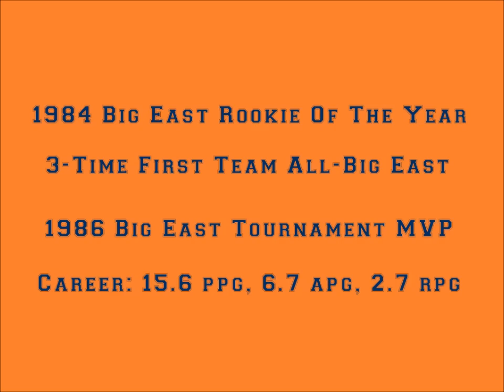(Mobile-friendly version) Dwayne 'Pearl' Washington Highlights - Syracuse University Basketball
In 1983, Dwayne 'Pearl' Washington (Brooklyn, NY) was the number one ranked high school basketball recruit in the country, the Most Valuable Player in the McDonald's High School All-American game, and a New York City playground hoops legend. In his senior year at Brooklyn Boys & Girls High School, he averaged 35 points, 10 rebounds and 8 assists per game.

Pearl's decision to attend Syracuse University brought the school's basketball program (along with their Carrier Dome home court and the fledgling Big East Conference) unprecedented national media coverage and legitimacy. Washington played three seasons in Syracuse, garnering first-team All-Big East honors each year and second-team All-American nods in 1985 (AP) and 1986 (UPI).

Best known for electrifying crowds with his mastery of the crossover dribble and 'shake and bake' scoring moves, Washington was also the quintessential point guard, excelling in both the half-court and transition offense. He averaged nearly 7 assists over his career, and established an SU single-game record with 18 assists in a 82-81 road win at Alumni Hall against Chris Mullin and St. John's in 1984.

Washington's ball-handling skills made him a one-man full-court press breaker, and his penchant for late-game heroics (SU was 6-1 in games decided by 1 point during Pearl's tenure) cemented his legacy as one of college basketball's all-time greats. His last-second half court game-winning heave in the Dome against Boston College in 1984 stands as one of the great buzzer-beaters in NCAA hoops history.

In 1996, Pearl's uniform (#31) was retired by SU. Washington eventually returned to Syracuse University to complete his studies, and graduated in 1999. Pearl was named to the Syracuse University All Century Team in 2000; in 2004, he earned a spot on the Big East Conference's 25th Anniversary First Team.

for biographical and statistical information.